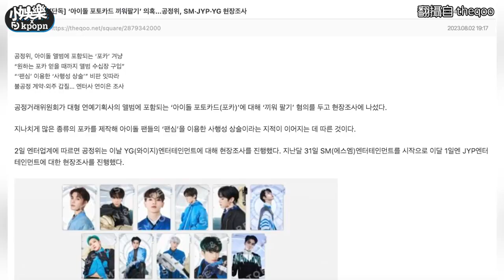【小娛樂】KPOP偶像小卡造成追星亂象？ 「比專輯價格貴」公部門看不下去出手了